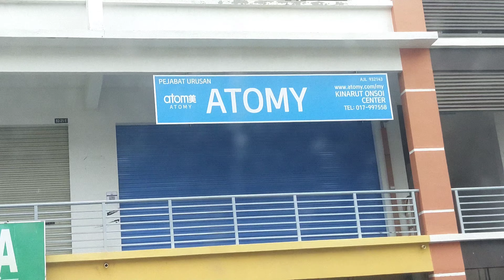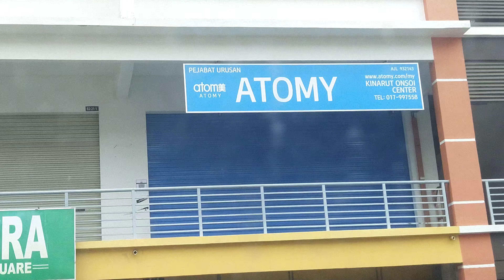Melawat Atomy Kinarut Onsoi Centre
Education Centre Atomy d kinarut baru buka.
Melawat sambil cek kedudukan centre